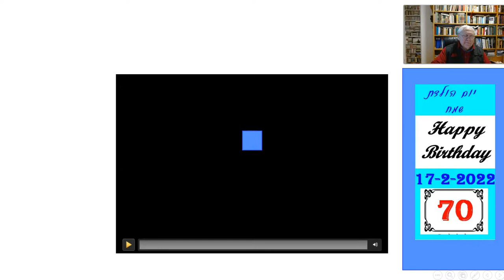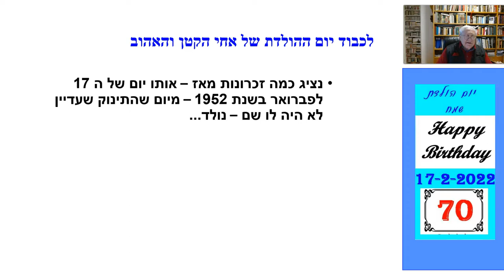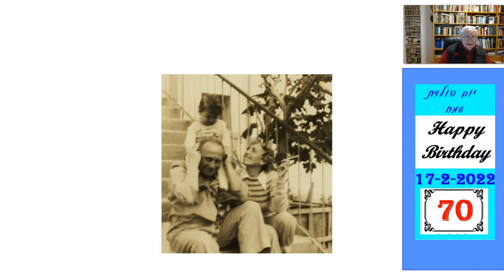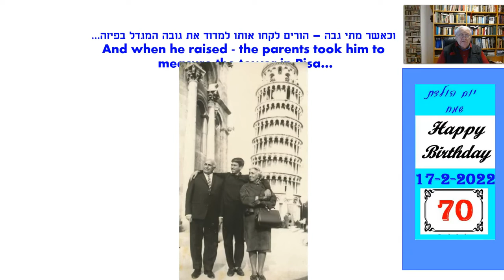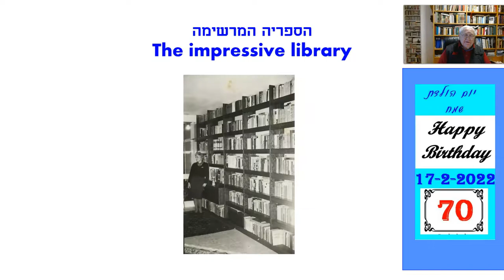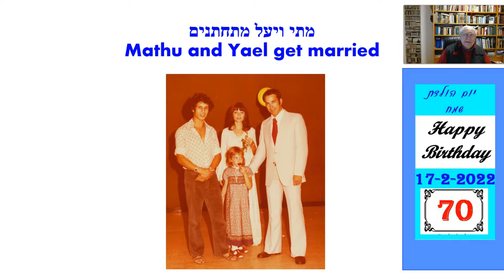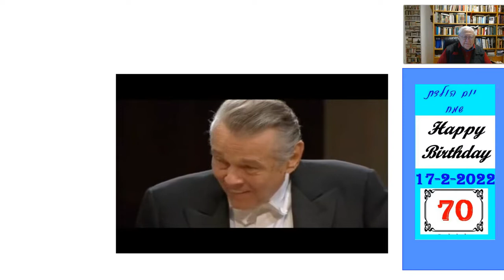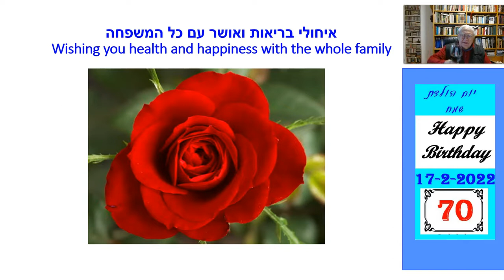BIRTH DAY 70 2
ברכה למתי ליום הולדתו ה 70 מזל-טוב
Conratulations to Mathi -  AT 70 MAZAL-TOV